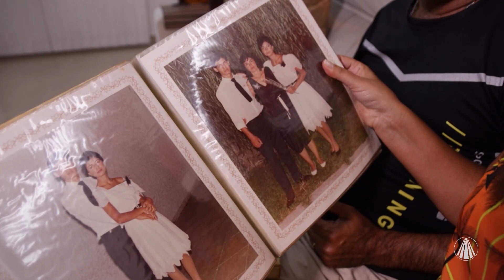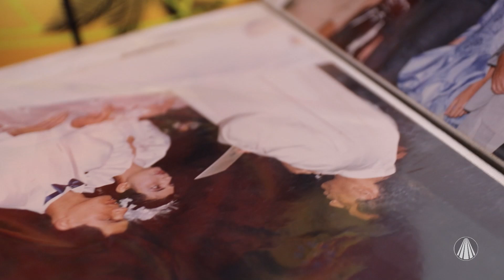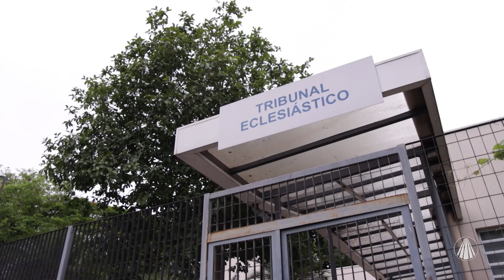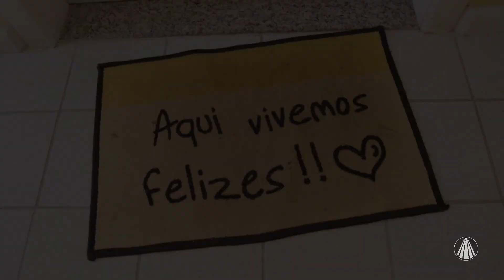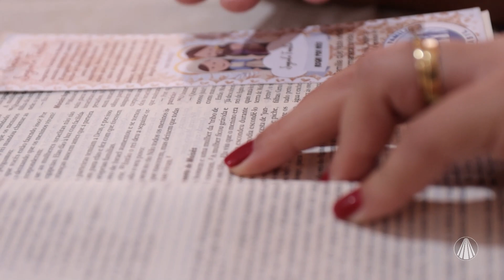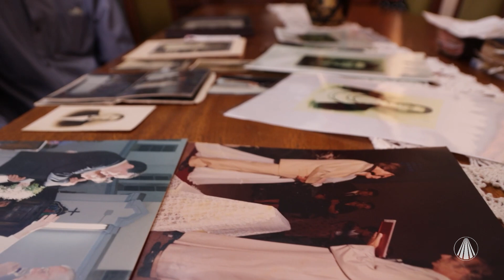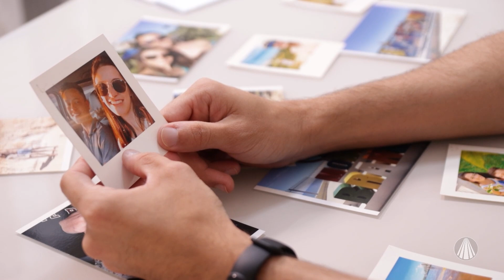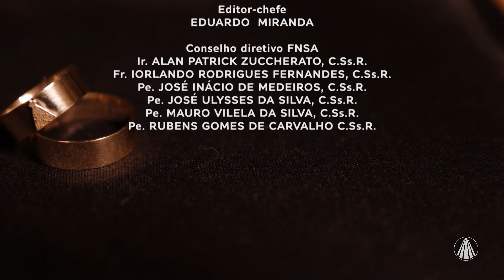Arquivo A: Casamento